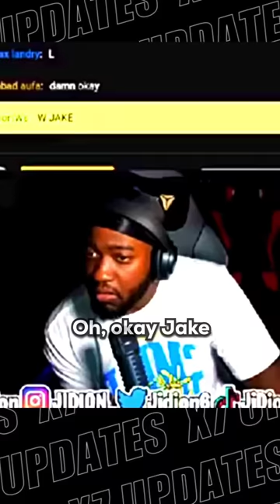Jake Paul silent after Jidion said this about his ex…‼️👀